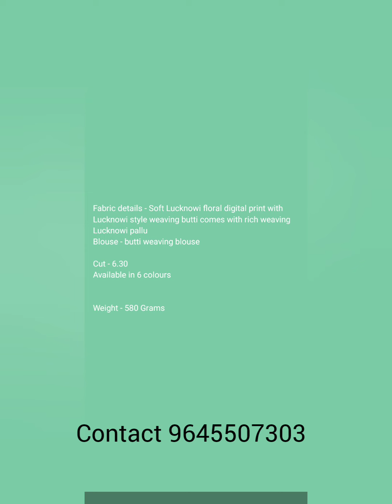Beautiful Digital print Saree❤️ കുറഞ്ഞ വിലയിൽ ബ്യൂട്ടിഫുൾ സാരീ🥻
Fabric details - Soft Lucknowi floral digital print with Lucknowi style weaving butti comes with rich weaving Lucknowi pallu
Blouse - butti weaving blouse